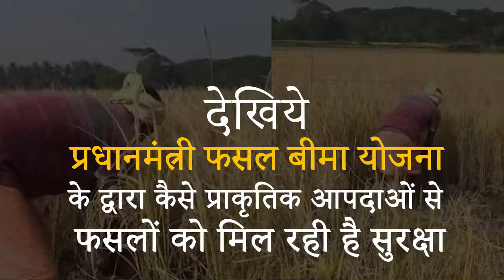देखिये प्रधानमंत्री फसल बीमा योजना के द्वारा कैसे ओडिसा के गोविंदा को मिला लाभ